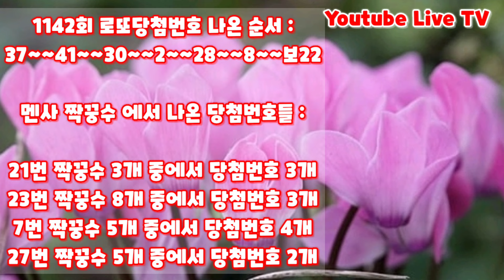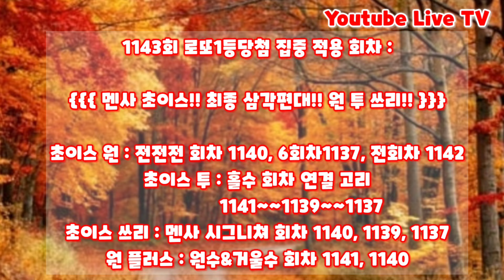1143회로또당첨번호예상 로또복권1등당첨 원하신다면 꼭!! 필수 체크 잘해보세요!! 로또알고리즘 통계 분석 실전 프로그램!! 실전!! 멘사 전략 노트!!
1143회로또당첨번호예상!!

(((1143회 로또1등당첨 꿀팁!! )))

1143회 로또1등당첨!!
꿀팁 필수 체크!!

실전!! 멘사 전략 노트!!

           ♡ 신청 방법!! ♡

       이민규 ))

실전!! 멘사 전략 노트!! : 2만원
익일 특급 빠른 배송비 : 4000원
((( 합 24000원 )))

또는
네이버 밴드
멘사 노트!! 열혈 구독자 방♡
1:1 대화톡 에
확인 체크 잘 해드리겠습니다~~♡

늘 행복한 나날들
되세요~~♡♡♡♡♡♡